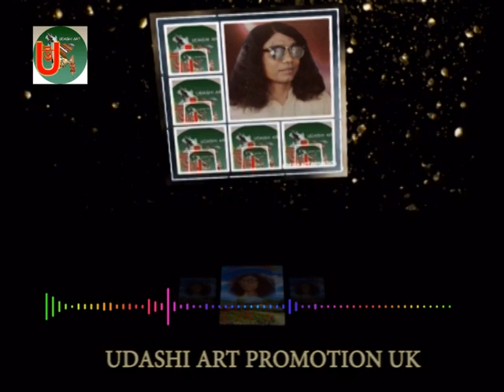Singer Baul Kari Amir Uddin Ahmed ( মালজূরা গানের আসর )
(  মালজুরা গানের আসার )   হাশরের মাঠ ও কারবালা )
  (   আমি একনজর দেখিবো তারে ও কেউ আমারে বলুক  আরে জগতের লোক )
গান টি গাইলেন বাউল কারী আমির উদ্দিন
bangla folk songs and Sylheti Baula Gaan
original audio উদাসী আর প্রমোশনের উপহার